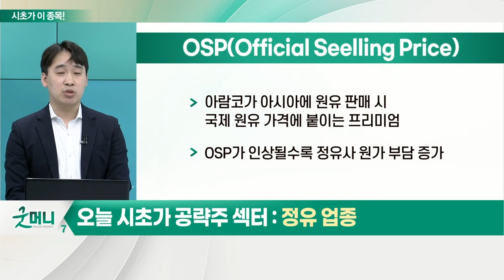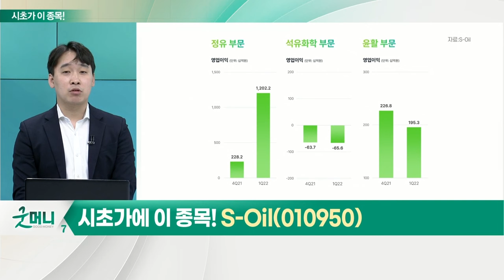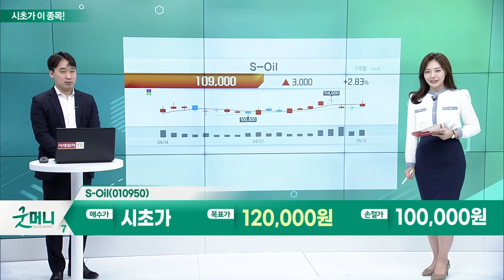S-Oil(010950)... 정유 업종_시초가에 이 종목 (20220513)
정유 업종
- 원유/정제유 공급 부족에 유가/정제마진 강세
- 정제마진, 3월 이후 6주 연속 강세 진행
- 정제마진 '강세'로 정유사들, 1분기 '깜짝 실적' 기록
- 중국發 수요 감소는 중국 외 시장 영향 제한적
- 사우디 OSP 아시아向 전월대비 4.99달러 인하
- OSP(Official Seelling Price): 아람코가 아시아에 원유 판매 시 국제 원유 가격에 붙이는 프리미엄
- OSP가 인상될수록 정유사 원가 부담 증가
- 러시아산 원유 수입금지 조치 추진
- 하반기까지 높은 정제마진 지속 기대
- 정유주 긍정적 시각 유지

S_Oil(010950)
- 1분기 컨센서스 상회 실적… 영업이익 1.3조 원
- 정유 부문, 유가 상승으로 재고 관련 이익 발생
- 화학 부문, 공급 과잉 약세로 수익 위축
- 윤활 부문, 가동률 조정으로 공급 완화 전망
- 러-우크라發 에너지 부족, 쉽게 해결되기 어려움
- 하반기로 갈수록 정제마진·유가 강세 지속 가능성
- 중장기적으로 아람코와 화학 사업 시너지 기대